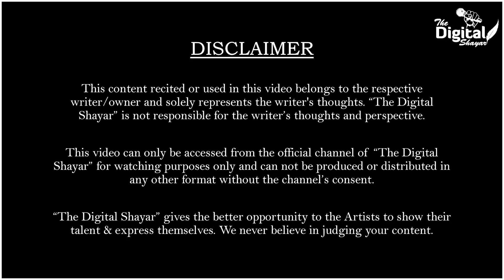Har Janam Me Meri Janambhoomi Hindustaan Ho | Poetry | Deepak Dhankhar | The Digital Shayar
Har Janam Me Meri Janambhoomi Hindustaan Ho Poetry is written by Deepak Dhankhar and performed live with The Digital Shayar stage.